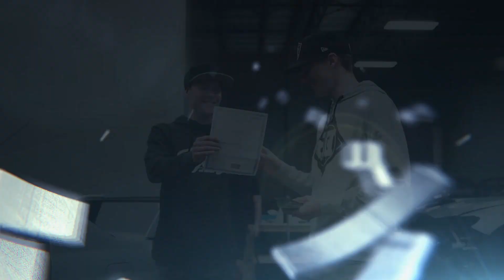80 Eighty DCG9 Winner Sean Stavert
Sean Stavert From Eugene OR
Won our Evo 9 MR + $15K CASH!